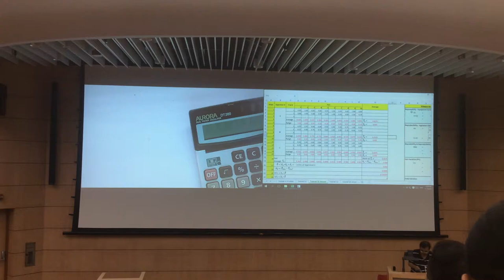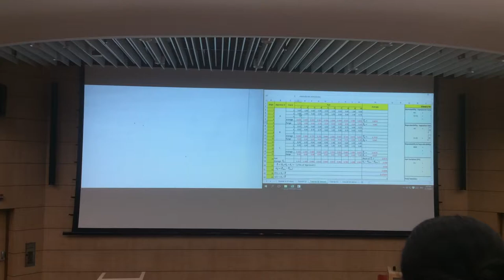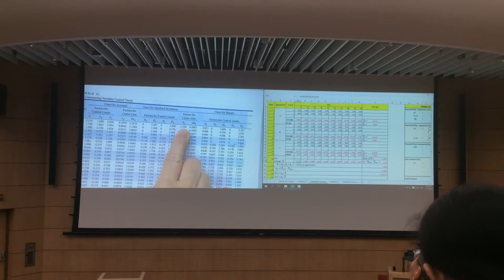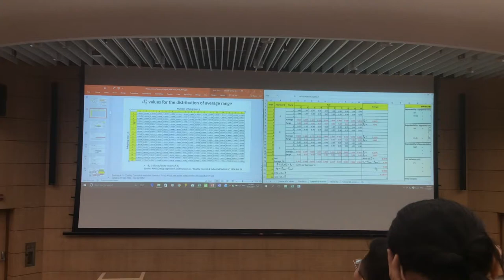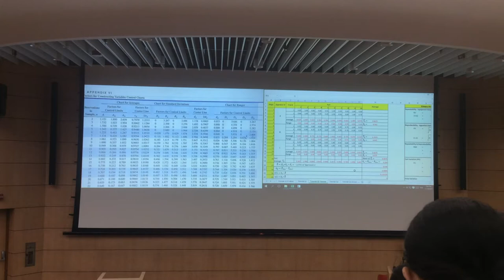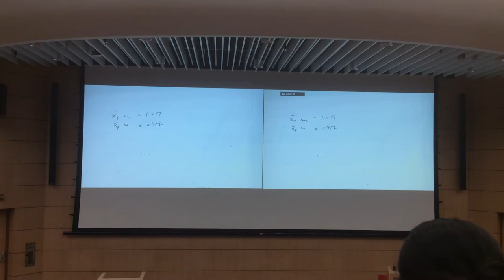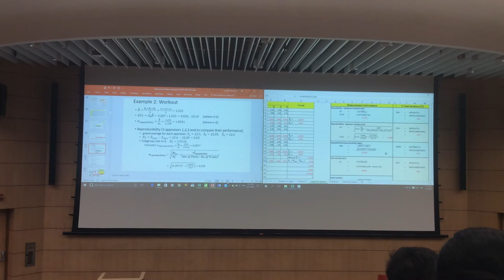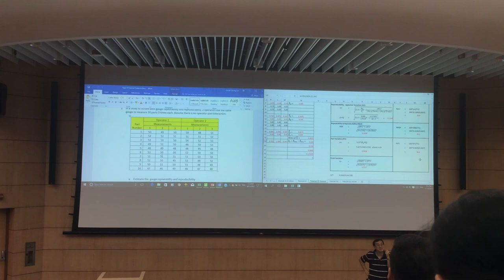Ch5 Part c